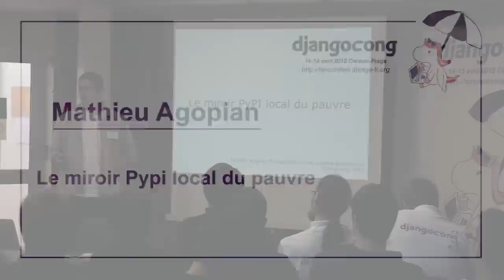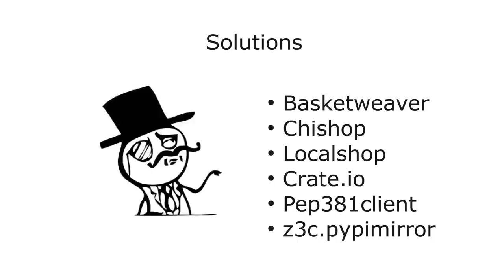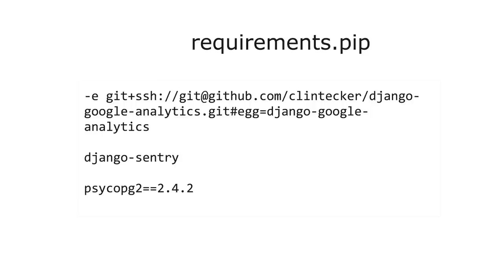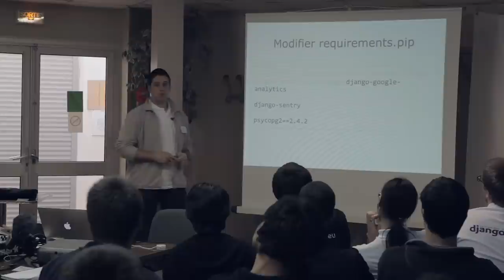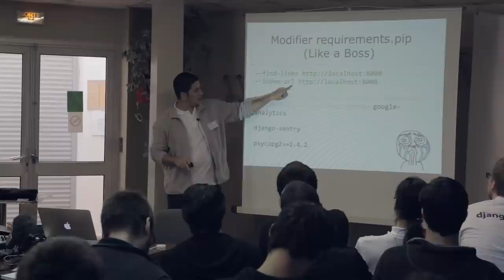Djangocong 14-15 Avril 2012 / Mathieu Agopian - Le miroir Pypi local du pauvre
Le miroir Pypi local du pauvre

Oui, il existe une foultitude de projets, applications, scripts... qui permettent de créer son propre miroir de PyPI. Seulement, il y a la solution simple, la solution du pauvre qui se fait en quelques minutes et avec un minimum d'effort. Pourquoi utiliser son propre miroir ? Ah mais pas d'inquiétudes, nous allons parler de ça aussi ;)

Intervenant: Mathieu Agopian